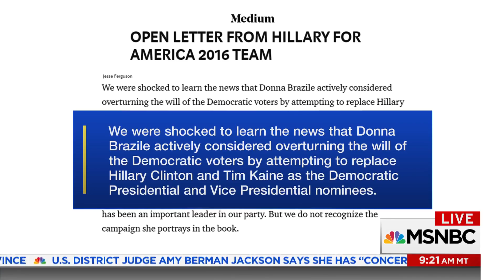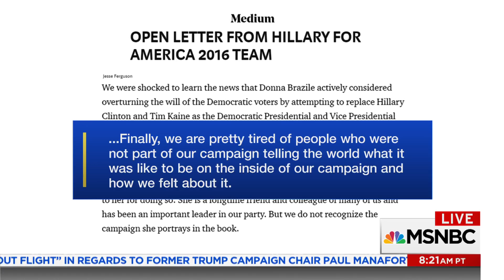What The Donna Brazile Book Controversy Says About Dems | AM Joy | MSNBC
Donna Brazile has pulled no punches in her responses to her new memoir about running the DNC as Hillary Clinton campaigned, telling critics they can ‘go to hell.’ Joy Reid and her panel discuss.